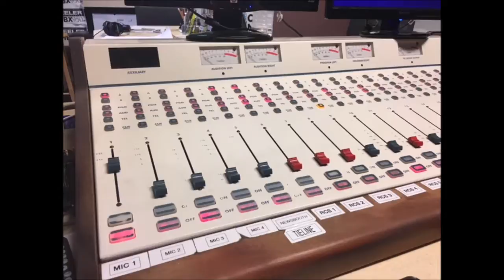Don Bramer on Democrats waging war on Kavanaugh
Don Bramer is a Navy Veteran and Former Bush Appointee who is on this morning to talk about the DEMs waging war on Kavanaugh.